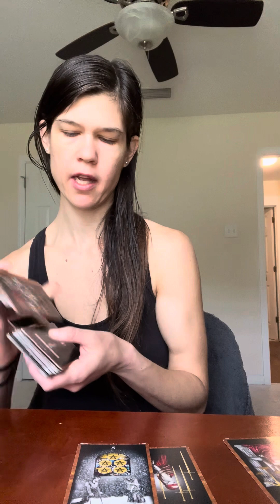The divine reminding us to focus on self and create peace within. What soothes the soul. ☀️👁️